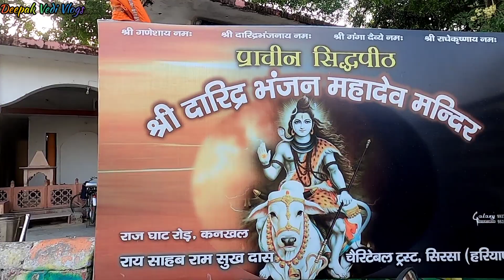हरिद्वार गंगा किनारे बसे दुनिया के सबसे प्राचीन स्थान Kankhal के सम्पूर्ण दर्शन -3 | कनखल Haridwar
Kankhal
Haridwar
Haridwar Ganga
kankhal Ganga ghat
Sati Ghat
Daridra Bhanjan Mahadev
gau ghat
ganga
Om ghat
कनखल हरिद्वार
कनखल
कनखल सम्पूर्ण दर्शन